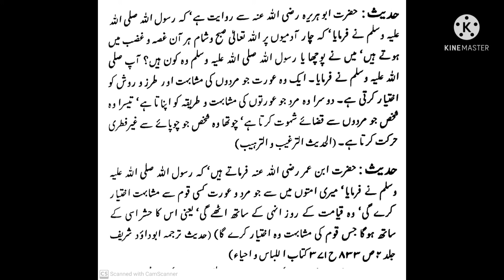G1 Serial.Z1 Serial.H2 Serial. Lanat